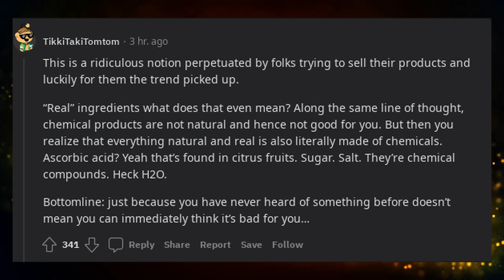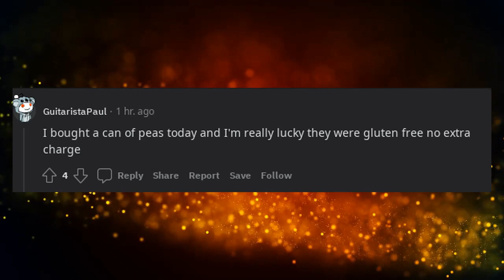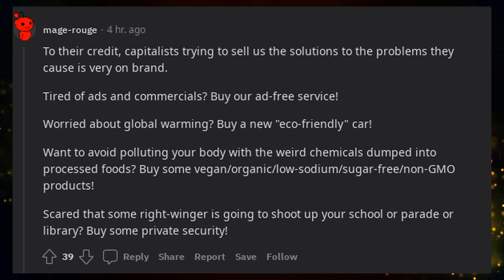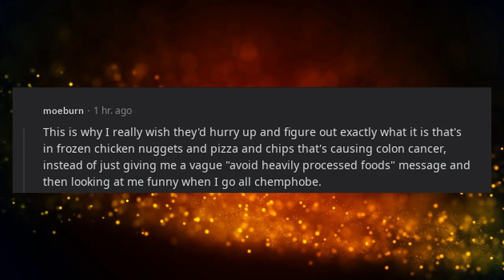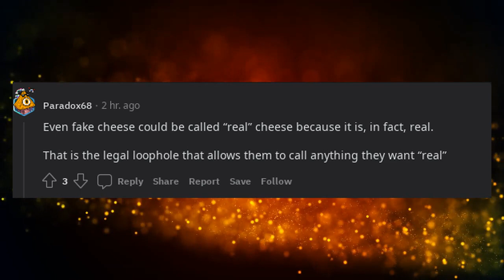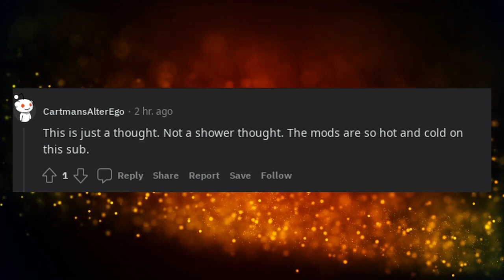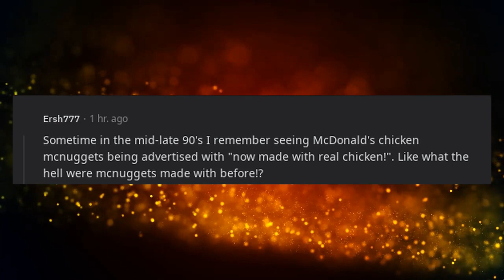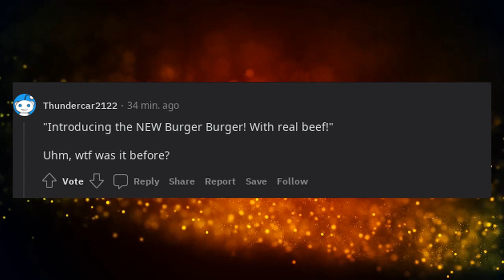It’s concerning that having real ingredients in food products is a marketing and selling point.